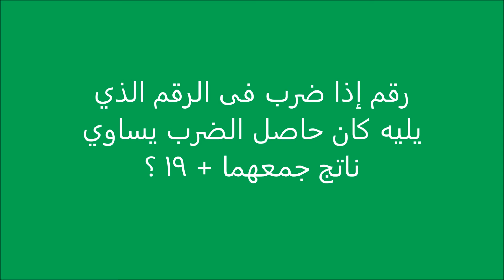لغز صعب للاذكياء فقط ؟!! رقم اذا ضرب فى الرقم الذى يليه كان حاصل الضرب يساوى ناتج جمعهما + 19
لغز صعب للاذكياء فقط ؟؟؟؟؟؟؟!